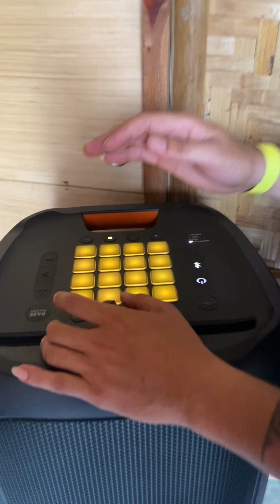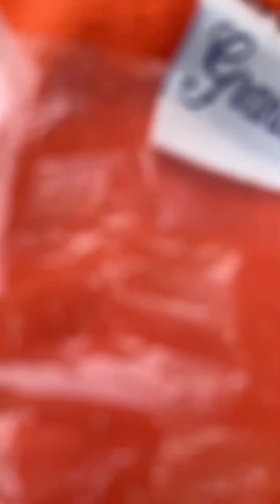BeatMaster Challenge Day2 🔥😍 || Ali TV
BeatMaster Challenge! 🔥 Day 2